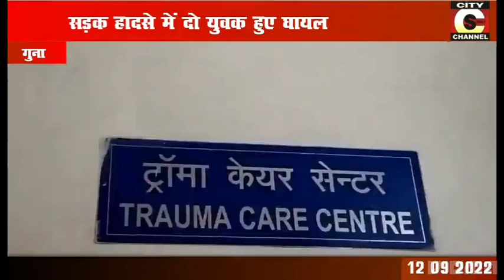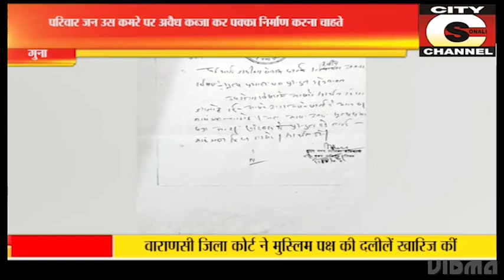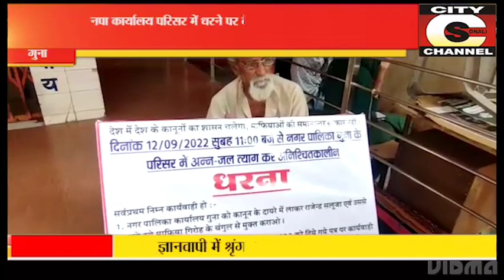12 09 2022 city channel guna